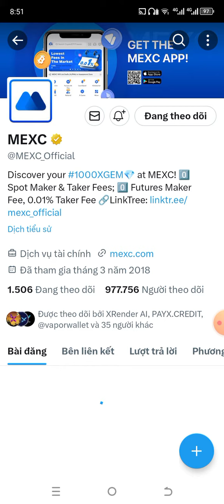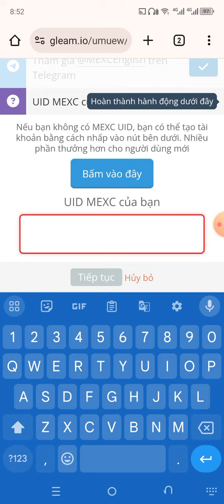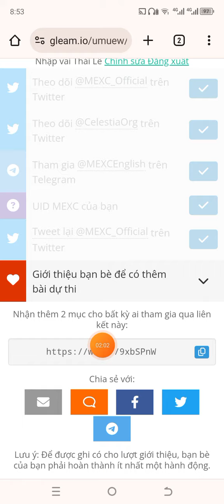Hàng HOT nhất mấy hôm nay Celestia ($TIA) đang có sự kiện Airdrop trên MEXC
Con hàng HOT nhất mấy hôm nay Celestia ($TIA) đang có sự kiện Airdrop trên MEXC

🎁Nhận mỗi người 20$ TIA cực kì đơn giản
✅ Làm nhiệm vụ socials
✅ Điền UID sàn MEXC

🎯Phần thưởng sẽ được trả sau 14 ngày về ví sàn MEXC

🔥Ae chưa có tài khoản MEXC thì tham gia sự kiện đăng kí mới nhận thêm 10$ Bonus + 5 $MX (~14$).